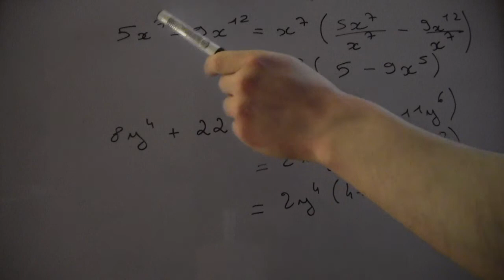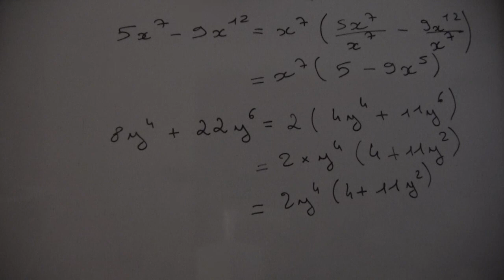Comment factoriser une expression simple - 4/7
Pour plus d'infos, des bonus et de nombreux autres exercices corrigés, rendez-vous